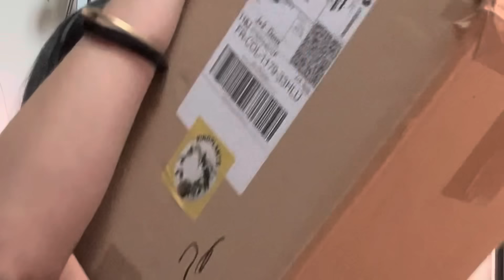JE FAIS UN COLIS PLANTES 💀🖤 & J’ACHÈTE UNE Hoya Caudata Big Green Leaf